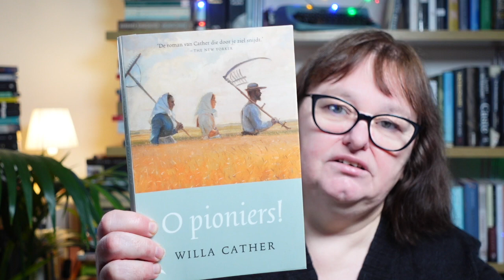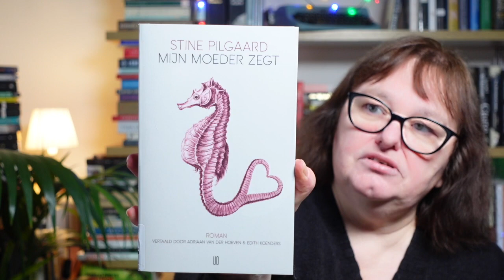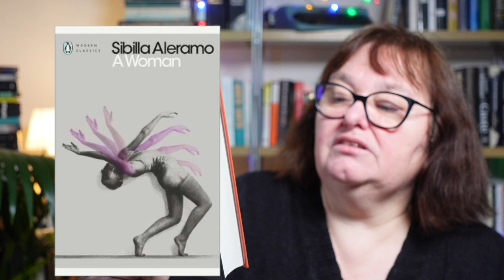Sunday Coffee Klatch: 👉 some great finds again!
Hellooooooooohooooo! I'm sorry I'm a bit late, but hey, it was a beautiful day!

Books mentioned today:

Delvils & Saints - Jean-Baptiste Andrea
Margriete - Kathleen Vereecken
Oh pioneer - Willa Cather
Cleopatra and Frankenstein - Coco Mellors
A woman - Sibilla Aleramo
My Mother Says - Stine Pilgaard
Orpheus builds a girl - Heather Parry

Ann